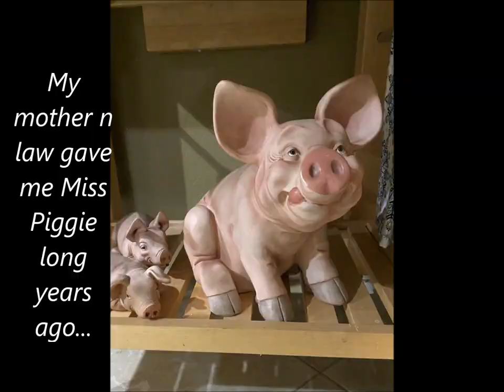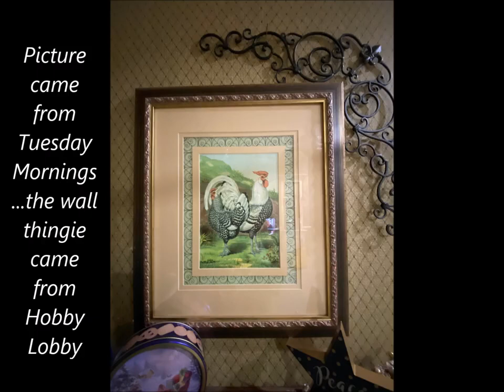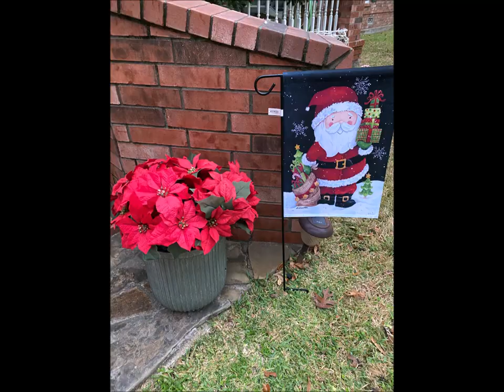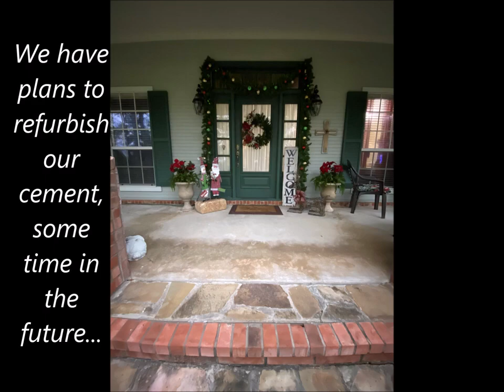Kitchen & Porch Decor Christmas 2020